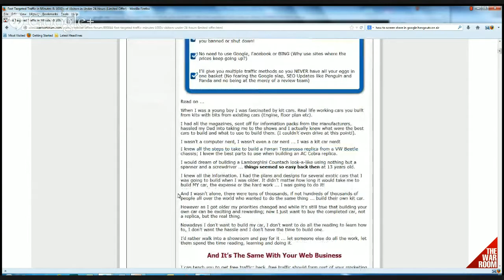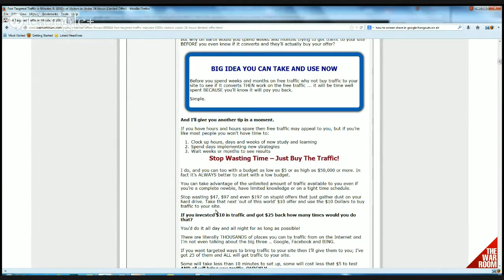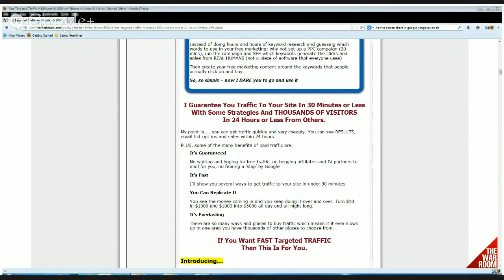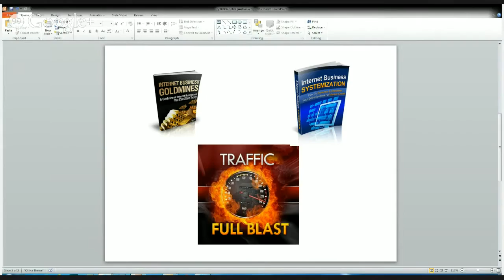Underground Traffic Blueprint Get FAST**Targeted Traffic NOW!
Click link to left to go straight to Underground Traffic Blueprint and then head back to info@imbizmthods with your proof of purchase for your awesome bonuses...

Underground Traffic Blueprint shows you how to get traffic to your websites using cheap paid methods to generate tons of traffic FAST!

Neil Stafford has been working online for years and knows how to get the best sources of paid traffic for small amounts of money to get the best bang for your buck. Using "free" methods and seo  isnt "free" and can take months even if you get to number one. Try using a paid method first dirt cheap and if it converts then use seo as well. Getting traffic is the number one way of making money online and it is soo easy with paid methods which dont have to break the bank. If you have to spend $5 today to make $25 tomorrow, isnt that something you should look at?

to visit underground traffic blueprint and get fast targeted traffic within hours!!

underground traffic blueprint reviews